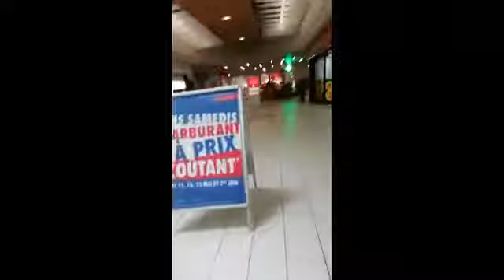discuté avec les gents